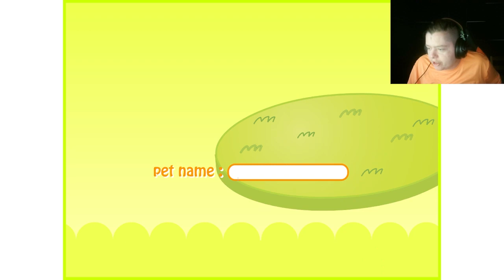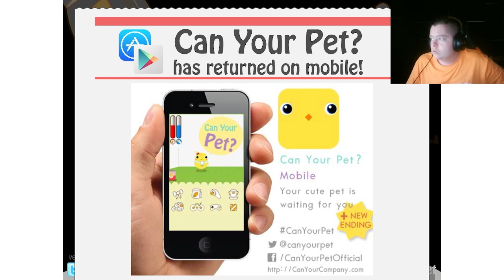I've Never Played CAN YOUR PET!!!😭🤮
I've Never Played Can Your Pet before!!! I wonder why people are telling me to play this game?

What? NO! JUST NO! IF YOU'VE PLAYED OR WATCHED THIS GAME YOU UNDERSTAND!